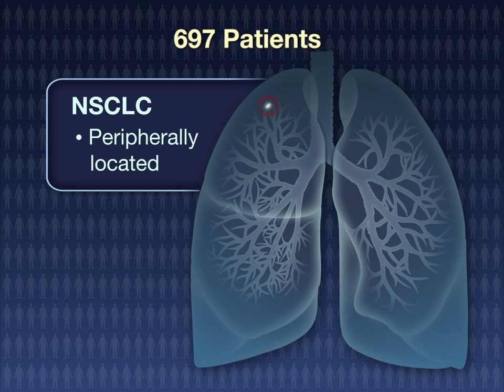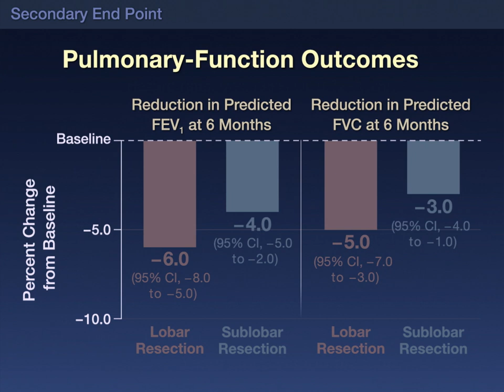Lobar vs. Sublobar Resection for Peripheral Stage IA NSCLC | NEJM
Among patients with clinical stage T1N0 non–small-cell lung cancer, lobectomy has been the surgical standard of care for decades, but recent advances have led to earlier tumor detection.